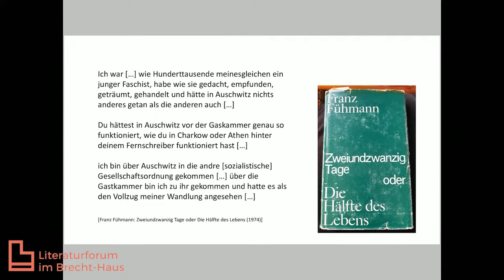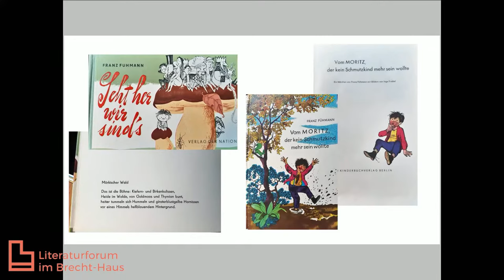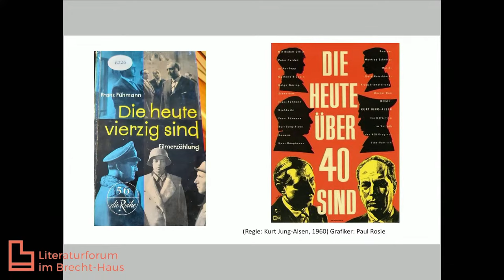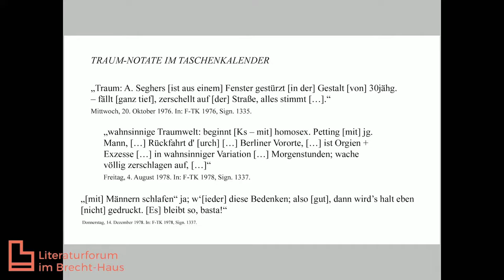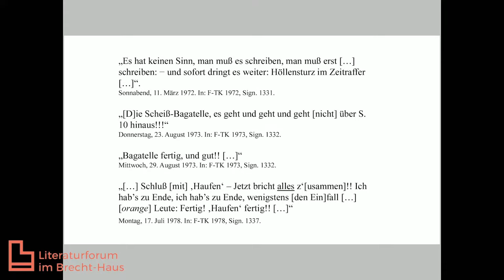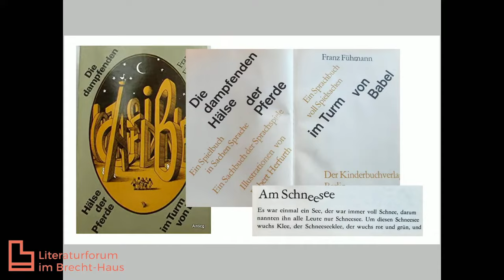Roland Berbig: Franz Fühmann – Lebens- und Schreibblätter (1922–1984)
Vortrag: Roland Berbig
Im Gespräch mit Nadine Kreuzahler

© Eine Veranstaltung des Literaturforums im Brecht-Haus in Kooperation mit dem Institut für deutsche Literatur der Humboldt-Universität zu Berlin, dem Hinstorff Verlag und LesArt – Berliner Zentrum für Kinder- und Jugendliteratur. Gefördert von der Stiftung Preußische Seehandlung